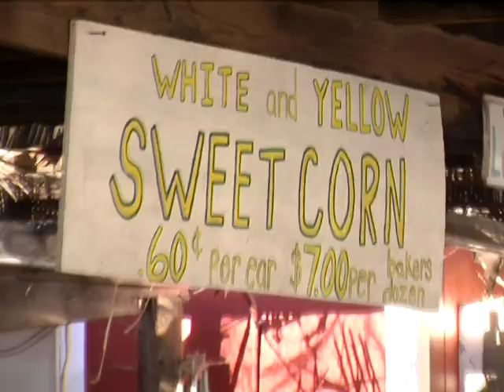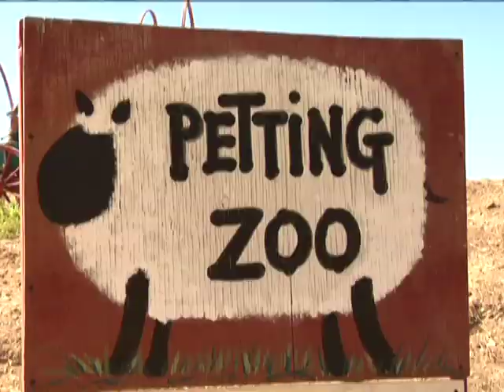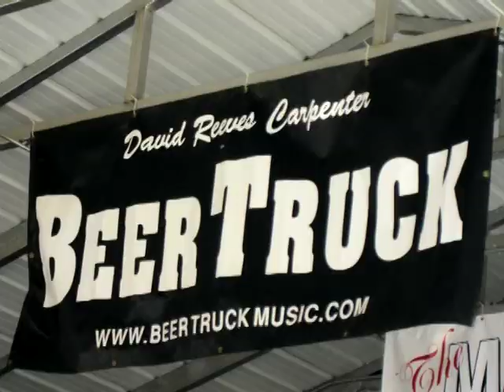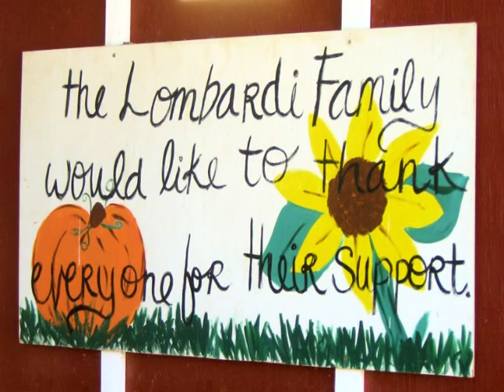Lombardi Ranch Original Song & Video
Lombardi Ranch Video - October Fall Harvest Festival in Saugus, California.